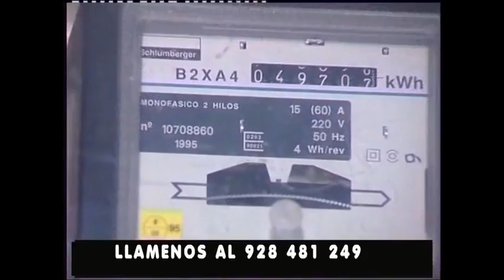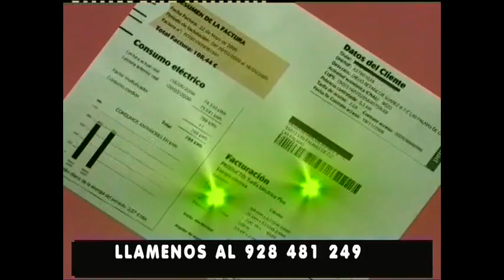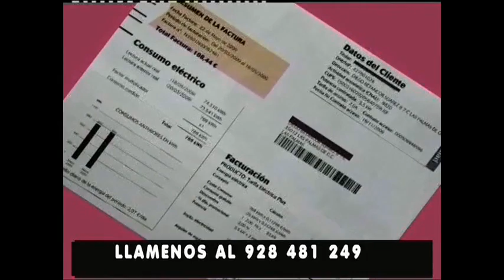EL ENFOQUE "CLUB NATACION METROPOLE" 13-02-2015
El Enfoque programa de debate de Televisión. "Club Natación Metropole" José Luis López de Iniesta entrevista a José Feo García presidente de este legendario club. Este programa se emitió el día 13 de febrero en Canal 8 en la TDT.